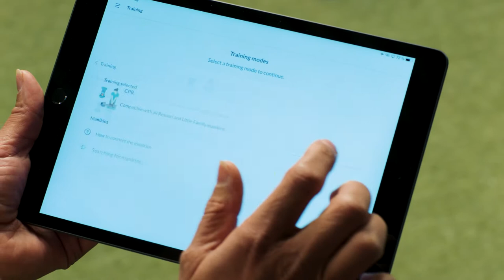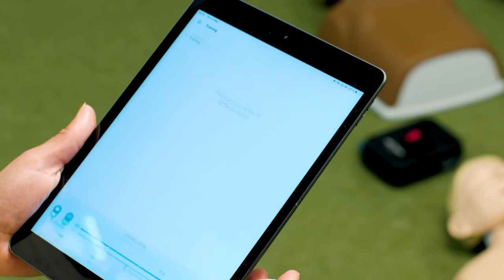Introducing Little Anne, AED Trainer & QCPR App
With the latest set of QCPR products, CPR instructors will be enabled with a smarter classroom solution that sets the standard for efficiency, sustainability, and ease of use, leading to more impactful training to help save lives.